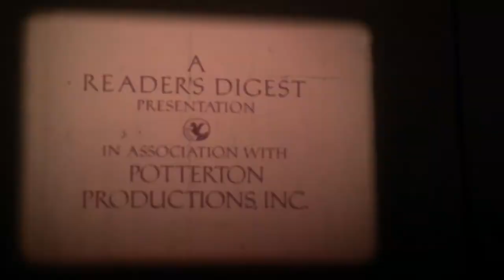16mm Film - The Happy Prince - Canada 1974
16mm Film - The Happy Prince - Canada 1974

Directed by: Michael Mills

Written by: Oscar Wilde and Michael Mills

Starring: Christopher Plummer, Glynis Johns, John Codner, Jill Frappier, Howard Ryshpan

High above the city, on a tall column, stood the statue of the Happy Prince. He was gilded all over with thin leaves of fine gold, for eyes he had two bright sapphires, and a large red ruby glowed on his sword-hilt. He was very much admired indeed. 'He is as beautiful as a weathercock,' remarked one of the Town Councillors who wished to gain a reputation for having artistic tastes; 'only not quite so useful,' he added, fearing lest people should think him unpractical, which he really was not. 'Why can't you be like the Happy Prince?' asked a sensible mother of her little boy who was crying for the moon. 'The Happy Prince never dreams of crying for anything.' 'I am glad there is some one in the world who is quite happy,' muttered a disappointed man as he gazed at the wonderful statue. 'He looks just like an angel,' said the Charity Children as they came out of the cathedral in their bright scarlet cloaks and their clean white pinafores. 'How do you know?' said the Mathematical Master, 'you have never seen one.' 'Ah! but we have, in our dreams,' answered the children; and the Mathematical Master frowned and looked very severe, for he did not approve of children dreaming. One night there flew over the city a little Swallow. His friends had gone away to Egypt six weeks before, but he had stayed behind, for he was in love with the most beautiful Reed. He had met her early in the spring as he was flying down the river after a big yellow moth, and had been so attracted by her slender waist that he had stopped to talk to her. 'Shall I love you?' said the Swallow, who liked to come to the point at once, and the Reed made him a low bow. So he flew round and round her, touching the water with his wings, and making silver ripples. This was his courtship, and it lasted all through the summer. 'It is a ridiculous attachment,' twittered the other Swallows; 'she has no money, and far too many relations'; and indeed the river was quite full of Reeds. Then, when the autumn came they all flew away. After they had gone he felt lonely, and began to tire of his lady-love. 'She has no conversation,' he said, 'and I am afraid that she is a coquette, for she is always flirting with the wind.' And certainly, whenever the wind blew, the Reed made the most graceful curtseys. 'I admit that she is domestic,' he continued, 'but I love travelling, and my wife, consequently, should love travelling also.' 'Will you come away with me?' he said finally to her; but the Reed shook her head, she was so attached to her home. 'You have been trifling with me,' he cried. 'I am off to the Pyramids. Good-bye!' and he flew away. All day long he flew, and at night-time he arrived at the city. 'Where shall I put up?' he said; 'I hope the town has made preparations.' Then he saw the statue on the tall column. 'I will put up there,' he cried; 'it is a fine position, with plenty of fresh air.' So he alighted just between the feet of the Happy Prince. 'I have a golden bedroom,' he said softly to himself as he looked round, and he prepared to go to sleep; but just as he was putting his head under his wing a large drop of water fell on him. 'What a curious thing!' he cried; 'there is not a single cloud in the sky, the stars are quite clear and bright, and yet it is raining. The climate in the north of Europe is really dreadful. The Reed used to like the rain, but that was merely her selfishness.' Then another drop fell. 'What is the use of a statue if it cannot keep the rain off?' he said; 'I must look for a good chimney-pot,' and he determined to fly away. But before he had opened his wings, a third drop fell, and he looked up, and saw—Ah! what did he see? The eyes of the Happy Prince were filled with tears, and tears were running down his golden cheeks. His face was so beautiful in the moonlight that the little Swallow was filled with pity 'Who are you?' he said. 'I am the Happy Prince.' 'Why are you weeping then?' asked the Swallow; 'you have quite drenched me.'When I was alive and had a human heart,' answered the statue, 'I did not know what tears were, for I lived in the Palace of Sans-Souci, where sorrow is not allowed to enter. In the daytime I played with my companions in the garden, and in the evening I led the dance in the Great Hall. Round the garden ran a very lofty wall, but I never cared to ask what lay beyond it, everything about me was so beautiful. My courtiers called me the Happy Prince, and happy indeed I was, if pleasure be happiness. So I lived, and so I died. And now that I am dead they have set me up here so high that I can see all the ugliness and all the misery of my city, and though my heart is made of lead yet I cannot chose but weep.' ...